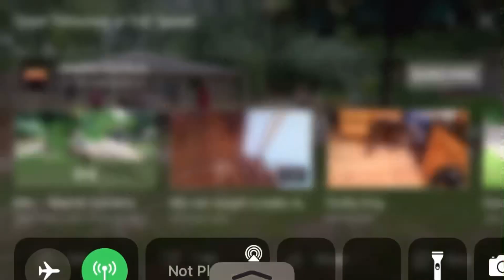Very Quick Turtle!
(Also includes a clip of a massive turtle at the end)